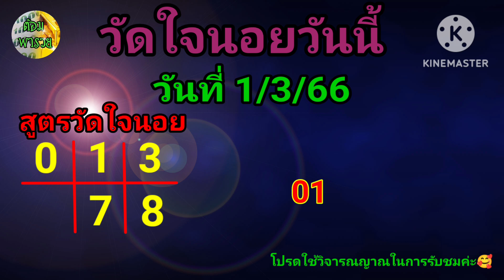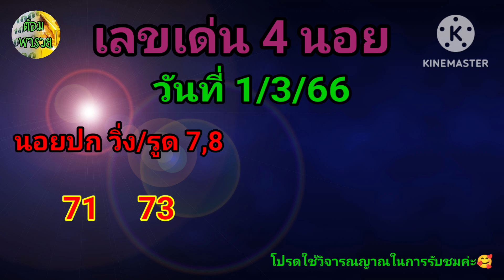หวยฮานอย(วัดใจนอน/เลขเด่น 4 นอย) วันที่ 1/3/66@ต้อมพารวยธูปไอ้ไข่ให้โชค